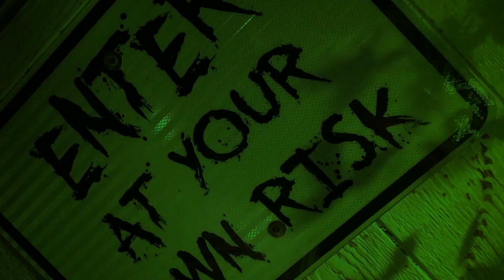PSYCHO PATH HAUNTED ATTRACTION - PROMO VIDEO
THIS IS NOT JUST A TEST. IT'S NO ERROR FEST. AS A MATTER OF TERROR, IT'S A CUT ABOVE THE REST. SCREAM FOR YOURSELF ABOUT HOW IT IS THE BEST.